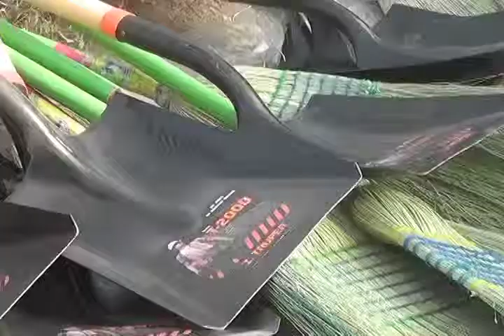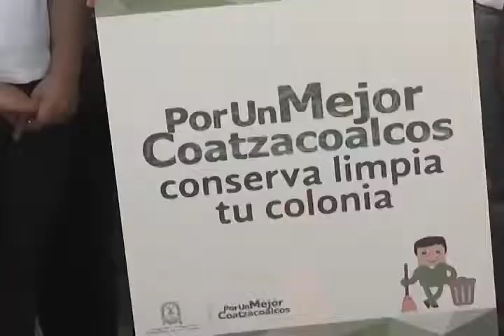Programa "Por un mejor Coatzacoalcos" donde se busca mejorar la imagen de la Ciudad en Zona Sur.